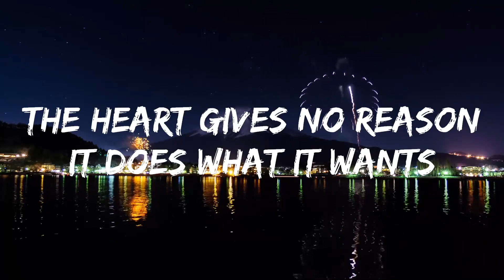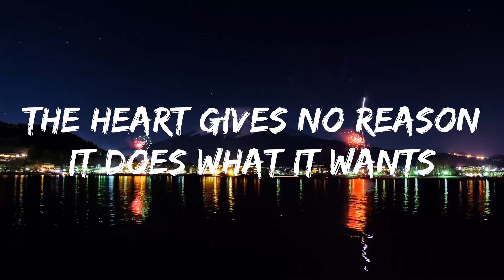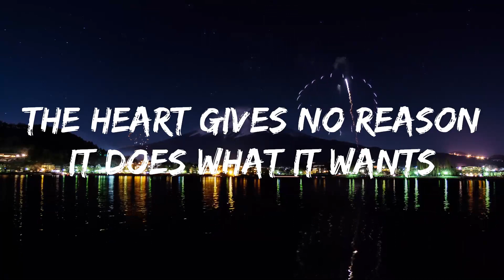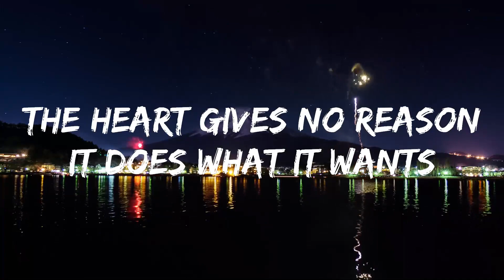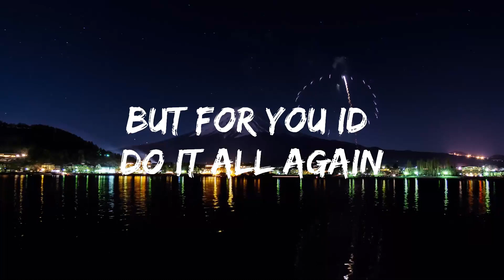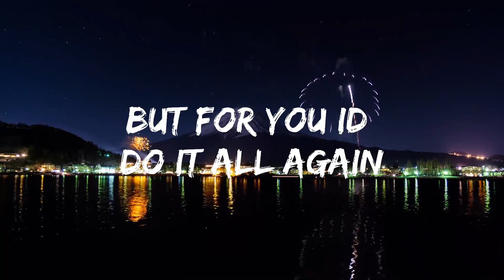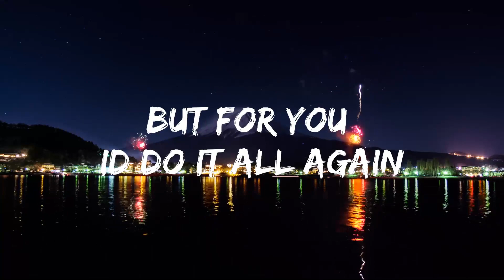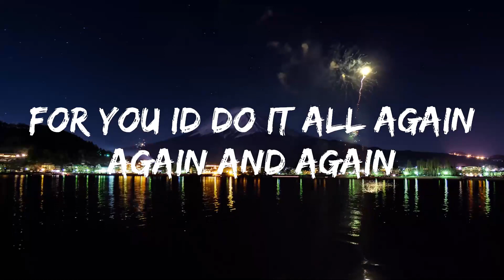Mark Mendy & Hanno - Seasons (ft. ZHIKO) (Lyrics) | 25mins of Best Vibe Music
​🎧 Mark Mendy & Hanno - Seasons (ft. ZHIKO) (Lyrics)

🎤 Lyrics: Mark Mendy & Hanno - Seasons (ft. ZHIKO)

We got yêu like seasons
It come and go
The heart gives no reason
It does what it wants
Still got those feelings
Been through it all

But for you I’d do it all again
A million times
For you I’d do it all again

Yeah we a disaster
We had good intentions
And that’s all that matters

Been down this road now a million times
Sometimes I think that we like it
Because this story with you and I
Baby nobody could write it

Wе got yêu like seasons
It comе and go